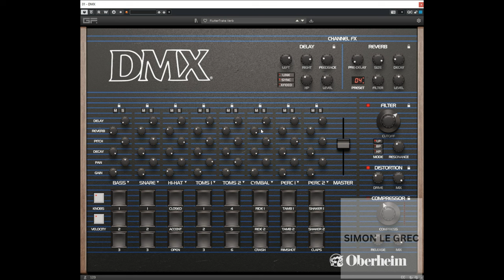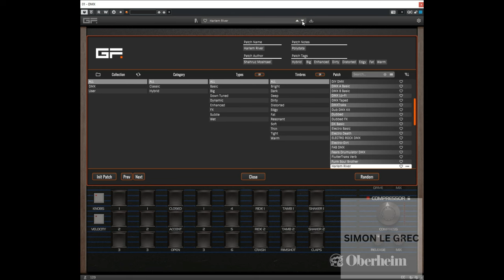Gforce Oberheim DMX Drum Machine - Presets Preview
The Oberheim DMX drum machine has left an indelible mark on the soundscape of popular music, crafting the rhythmic foundation of timeless tracks across a spectrum of genres.

From the driving beats of New Order‘s “Blue Monday” and Madonna‘s “Holiday” to the foundational rhythms of Run-D.M.C.‘s “It’s Like That,” the infectious Phil Collins’ “Sussudio”, the seminal Hip Hop/Electro jam Davy DMX’s “One For The Treble” or the uplifting grooves of Eurythmics’ 1983 album, its influence is unmistakable. Even Daft Punk‘s “Discovery” album owes a nod to the DMX.

🌟Authentic Sound, Unmatched Clarity – Experience the raw power of vintage drum sounds,
     meticulously crafted and enhanced for crystal-clear quality without losing their classic soul.

🌟Intuitive Design, Infinite Creativity – With its sleek, user-friendly interface, the DMX invites
     novices and seasoned professionals to explore, experiment, and express without bounds.

🌟I would like to thank all companies for their OFFICIAL PERMISSION to present their products.

Thank U